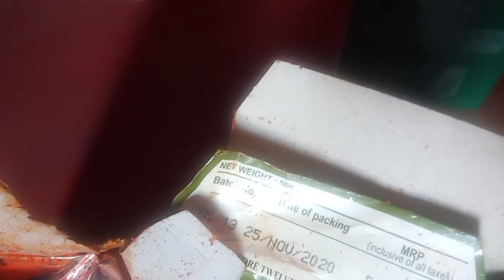আজ বাড়িতে স্পেশাল খাবার ~ এতো দিন পরে এটা খেতে পাবো ভাবিনি